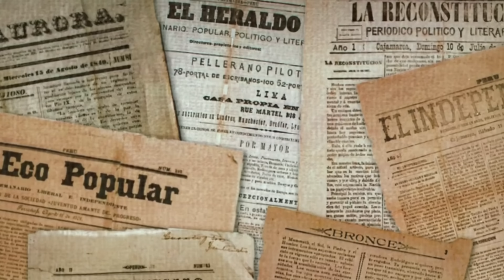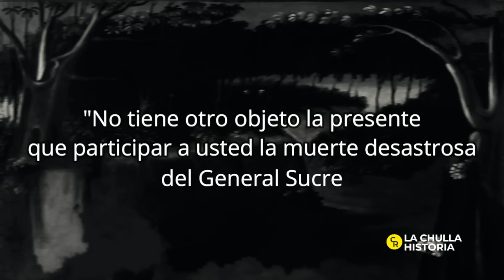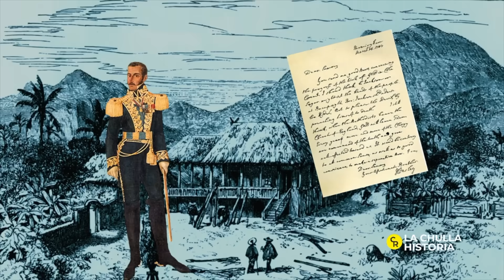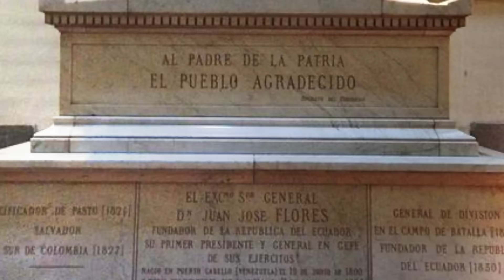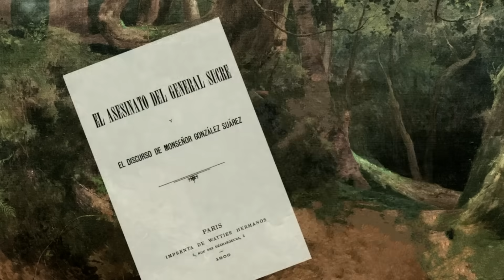Quienes fueron los asesinos del Gran Mariscal de Ayacucho, general Antonio José de Sucre - Pte II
Magnicidio de Sucre - parte II

En la primera parte vimos como fue el asesinato de Sucre.

En esta segunda parte vamos a ver quienes fueron los criminales, tantos los que jalaron del gatillo como los autores materiales o determinadores del horrendo magnicidio, que dicho sea de paso, dejó a Bolívar devastado.

En la tercera parte veremos cuales fueron las consecuencias políticas del magnicidio.

Más adelante vamos a hacer videos sobre los magnicidios del dirigente conservador Julio Arboleda, sobre el general Uribe Uribe y Jorge Eliécer Gaitán. Sobre estos tendremos una lista de reproducción llamada: “Asesinatos políticos”.

No nos vamos a referir a los magnicidios más recientes.

Imágenes de Archivo: CR La Chulla Historia